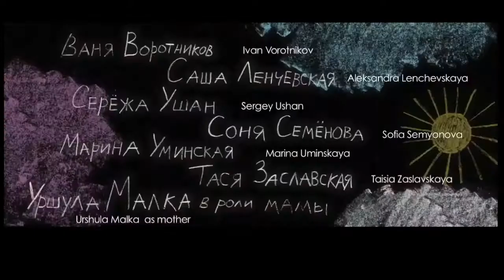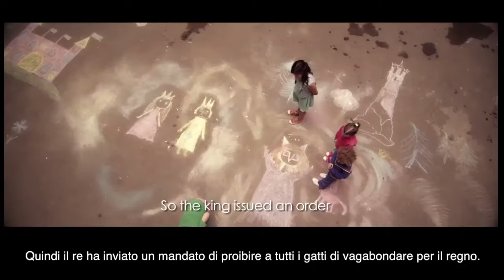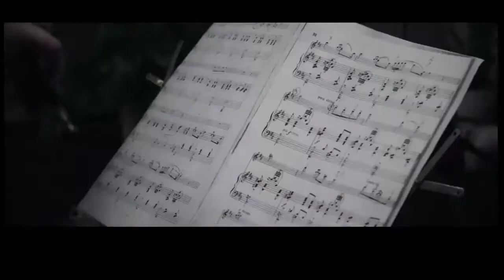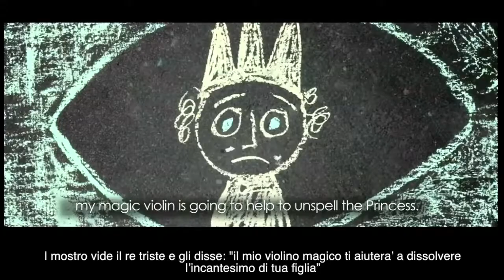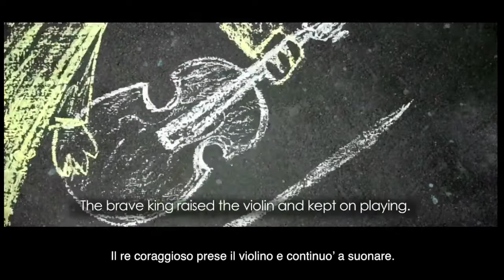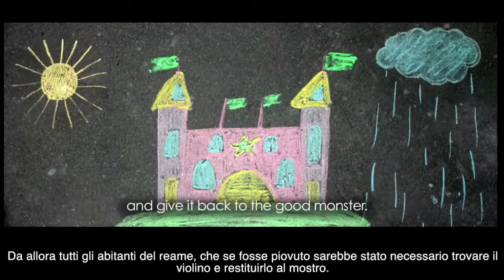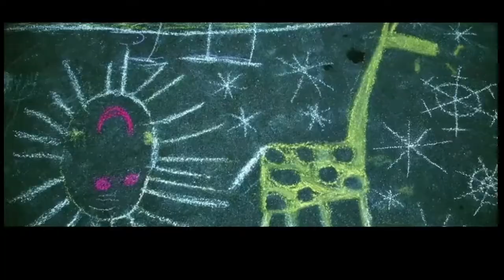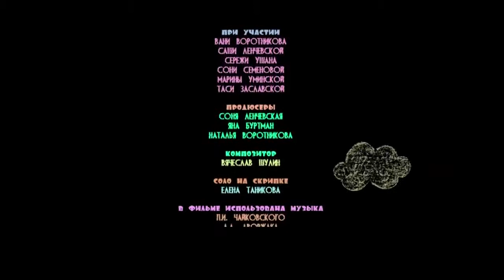The pavement tale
by Natalia Vorotnikova - Russia
Premio Giuria International Youth Contest 2017 Sezione Fimmaker